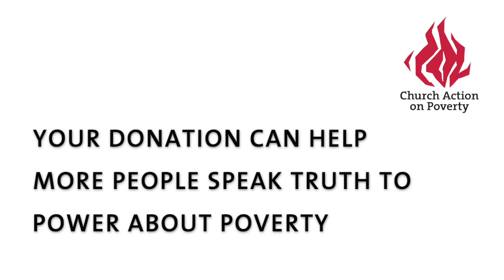Spring appeal 2021 video 2 : the importance of dignity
Stef Benstead talks about the importance of dignity and agency, and how being in poverty can take away people's power.